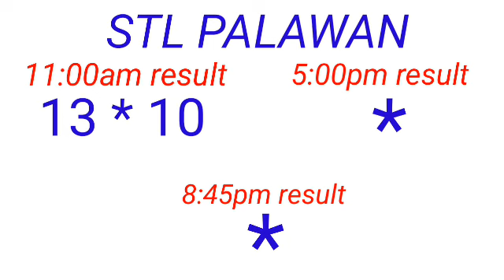STL - PALAWAN January 2, 2023 1ST DRAW RESULT